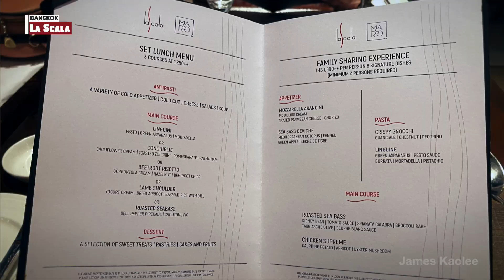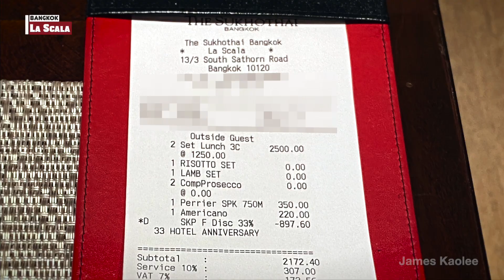La Scala Bangkok Sukhothai Hotel Italian Restaurant Lunch Set Menu 방콕 수코타이 호텔 레스토랑 런치 세트